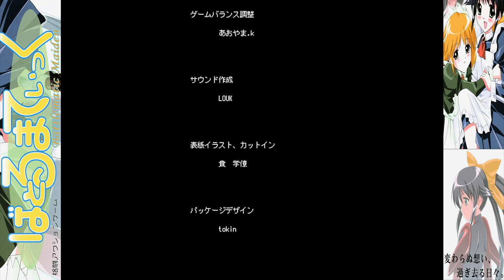Battlematic Maiden [ばとるまてぃっく] Game Sample - PC/Doujin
It's the last video for this channel for 2021 AND... it's nothing particularly special! "Battlematic Maiden" is one of many Doujin titles from the group at "DK Software" (aka DK Synchro Revolution) who make games based off of licensed properties, though this one is based on Bunjūrō Nakayama's semi-popular "Mahoromatic: Automatic Maiden" manga and anime franchise. Released in 2003, it is a fighting game that uses the same engine as "Gunparade Spirits" (an obscure "Gunparade March" fighter) and many of DK Software's older fighting games ("Card Hunter Sakura 2", the lesser-known "Di Gi Charat: Battle Nyo!", etc.). Like several of their games, they are unusual in the sense that you can only use a few playable characters and face off against several unplayable characters (although this is not the case in Gunparade Spirits with the latest patch). One of their rarest, known works is "EvanFighters" (aka エヴァンファイターズ, a 3.5" "Neon Genesis Evangelion" fighter for the Sharp X68000) which was released back in 1997.

The game has no story and just a few basic stages before you win a congratulatory still and the credits roll. You get to duke it out with some familiar faces like Shikijo (who is kinda broken) and Feldrance (who is considerably broken) and the game doesn't touch on the comedic or dark aspects of the original work. You can learn about M:AM here:

The game uses a three-button fighting system (light-medium-heavy) with an added special button for super moves as well as attacks that support EX upgrades (which cost one gauge).  The game's controls are somewhat rigid and the final boss is a bit of an A-hole if you don't know what you're doing, but there's some neat pixel animations and the soundtrack is pretty good. You do get the benefit of double-jumping, safe falls and air dashing, but most melee attacks have very restrictive range and don't synergize very well, though some combos can be created with a little effort. The limited playable roster really hurts the game's lasting appeal and it was pretty pricey upon release compared to some games you could've gotten at Comiket (originally released for 2,000 yen), but it's a quirky little time waster with a few neat boss-type enemies.

This is a simple video of the game in action. Enjoy.

- ADDITION -